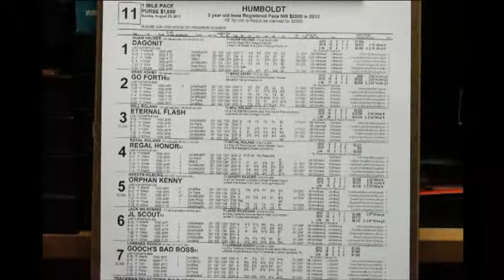Aug 25 Humboldt race eleven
1 -Dagonit
 2 -Go Forth
 3 - Eternal Flash
 4 - Regal Honor
 5 -Orphan Kenny
 6 - Jl Scout
 7 - Gooch`s Bad Boss